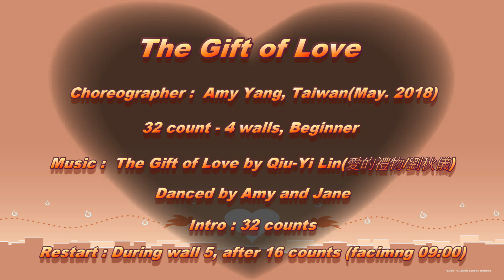The Gift of Love (愛的禮物) - Line Dance (by Amy Yang)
Choreographer : Amy Yang, Taiwan (May 2018)
32 counts - 4 walls, Beginner level line dance
Restart : During wall 5, after 16 counts (facing 09:00)

音樂視頻列在Copperknob的排舞舞序中.
The music video is listed in the step sheet on Copperknob.

CopperKnob - Linedance Stepsheets.